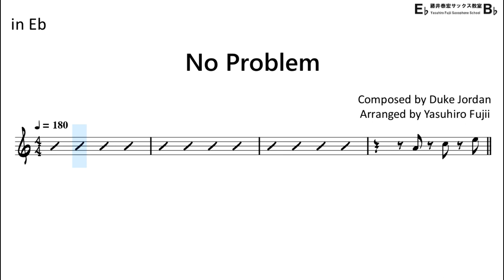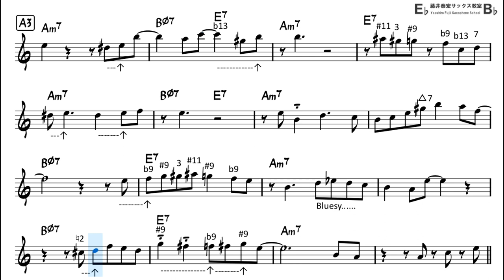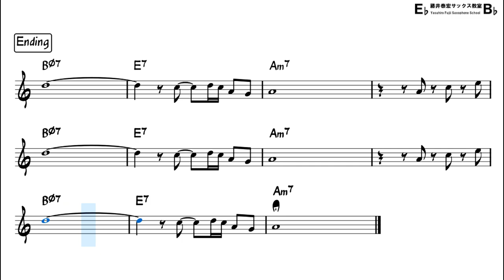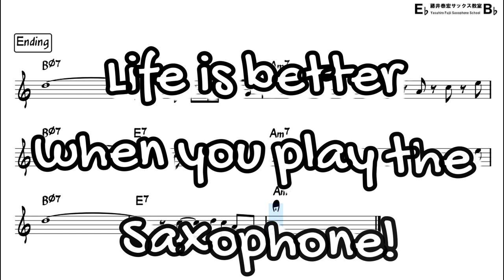No Problem - Backing Track with Sheet Music for Alto Sax Take 2